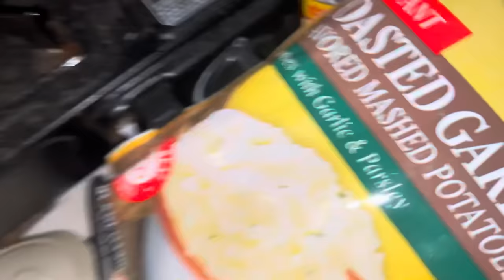Building a Cabin and Fishing for Trout in “Little Alaska” Day 45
**Welcome to the Will Survives Channel!** 🌲🏕️

Join Will on his incredible journey of bushcraft-style cabin builds and survival challenges in the great outdoors. From battling the elements to creating unique structures, gardening techniques, and raising livestock, each video will inspire you to embrace nature and develop your survival skills.

Check out the content below and dive into the adventure!

💬 **Join the Will Survives Community on Discord:** [Connect with Fellow Fans!]

Thank you for being part of the Will Survives community!